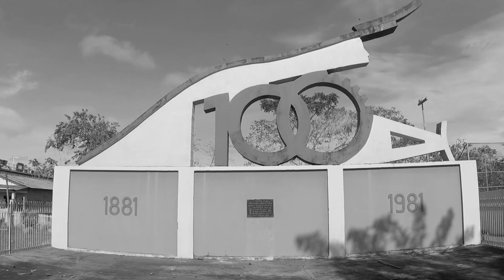AMANHÃ 8: H VIVA BAND